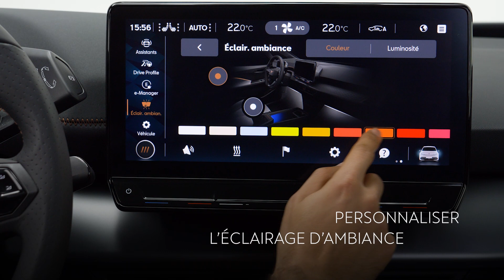CUPRA Born | How-to | Eclairages d'ambiance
Découvre la nouvelle CUPRA Born: Eclairages d'ambiance